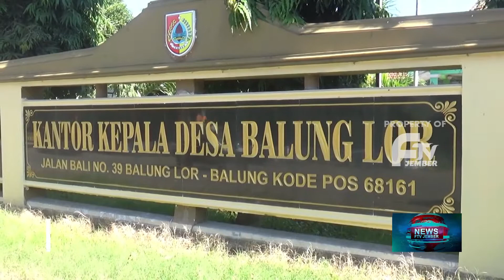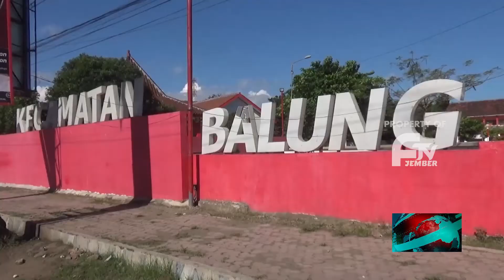MIRIS, RTH BALUNG TAK TERAWAT